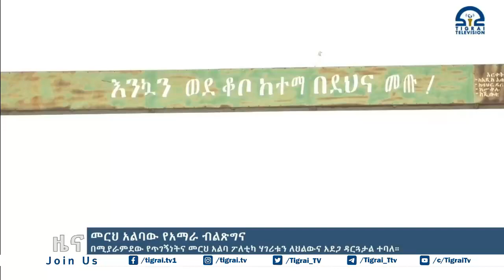በሚያራምደው የጥገኝነትና መርህ አልባ ፖለቲካ ሃገሪቱን ለህልውና አደጋ ዳርጓታል ተባለ።